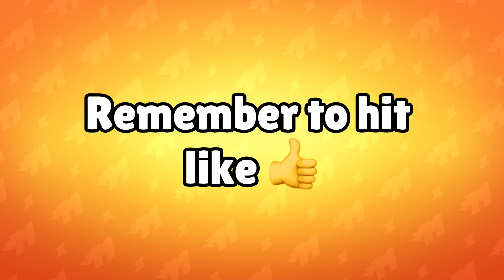FREE PINS & GIFTS BRAWL STARS QR CODE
Watch till the end to claim the free rewards!

Unlock exciting Brawl Stars rewards by scanning these QR codes now!